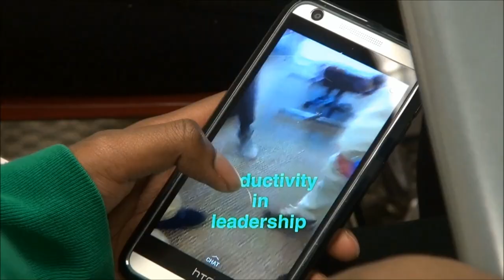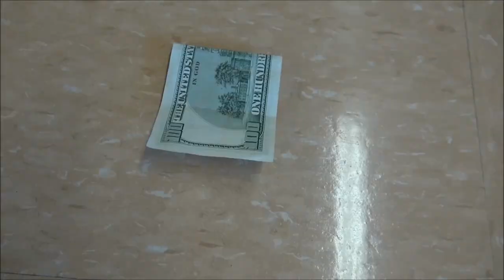1-20-16 X block video (integrity)